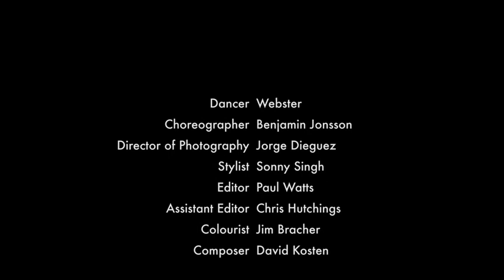Infra/Ultra by Tom Oldham, sountracked by David Kosten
Version 3 of 3

This final piece is soundtracked by @davidkosten who provided this powerful and driving sonic accompaniment, I’m very grateful to say. The idea with the same video cut having three challenging and varying soundtracks comes from a curiosity in the power of music to manipulate the emotion around a piece of film - the intent being for each to encourage and promote a new emotive response. The beauty achieved with the cut by editor @pauly_watts at The Quarry where he so gracefully lets the shots and motion breathe, couldn’t have been created without this amazing music to power the movement and I’ll remain forever grateful to the artists for putting their trust in me.

Thank you for all the shares and the love for Infra/Ultra as well. That’s you I mean.

Director: Tom Oldham @tommyophoto
Dancer: Webster @w3b_st4r
Choreographer: Benjamin Jonsson @benjaminmilan
Director of Photography: Jorge Dieguez @dieguez_dieguez
Editor: Paul Watts @pauly_watts @thequarryedit
Assistant editor: Chris Hutchings @chris.r.hutch
Stylist: Sonny Singh @sissyfatigue
Colourist: Jim Bracher @jim_bracher_colour @youngster_post
Location: Calvert Studios @calvertstudios
Producer: Oliver Featherman @olifeather
Soundtracks: John Metcalfe @johnmetcalfeband Palmskin Productions @palmskinproductions and David Kosten @davidkosten

Shot 4K on @apple iPhone